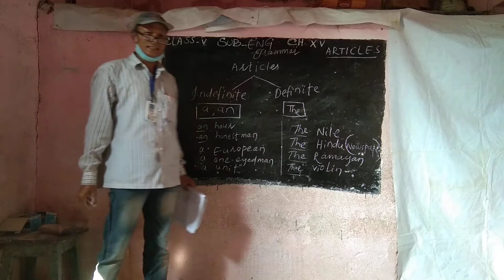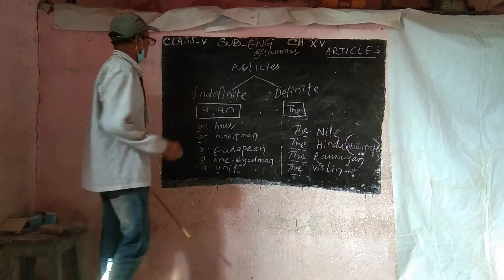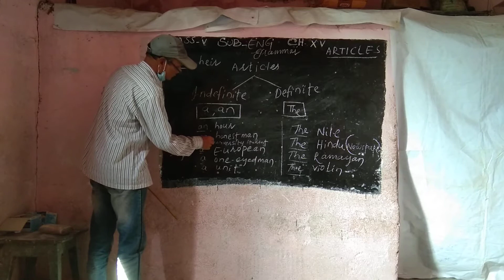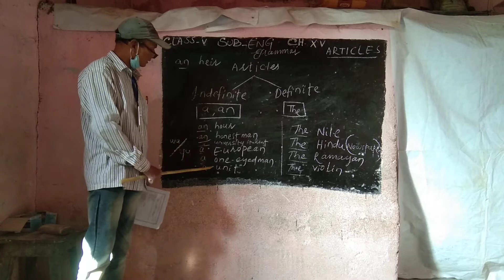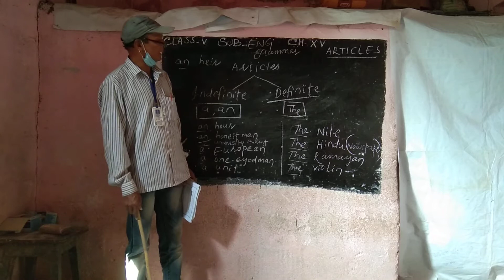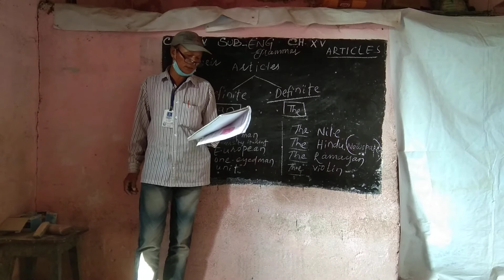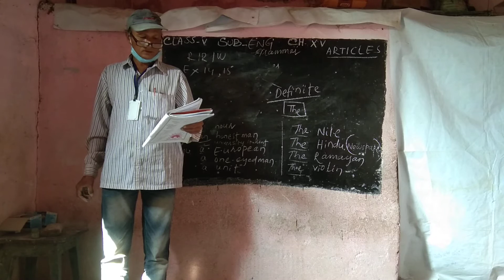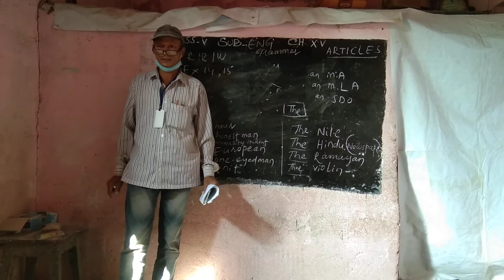Class-5 English Grammar Ch-15